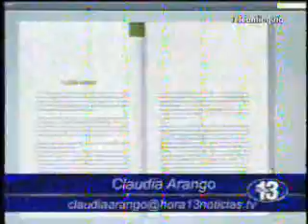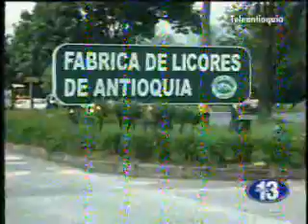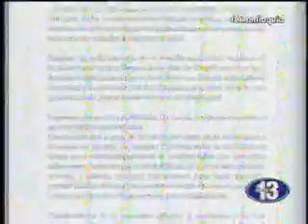Libro blanco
Libro blanco. Hora13 Noticias